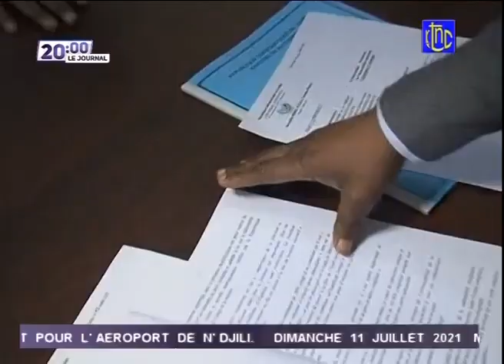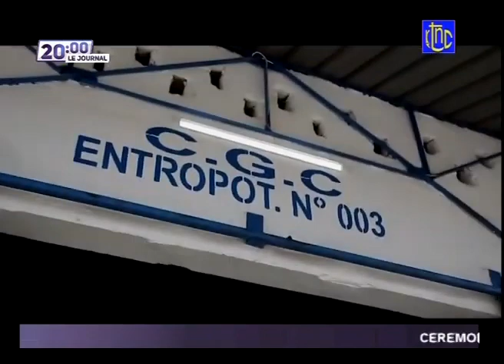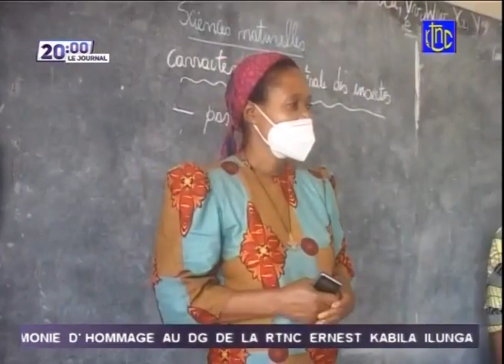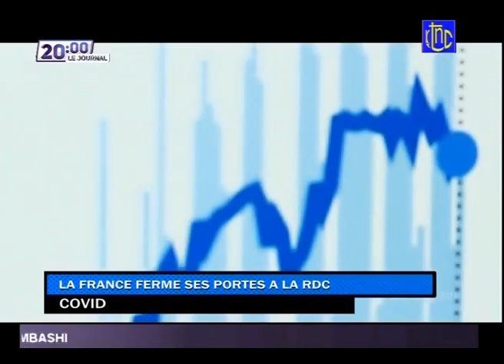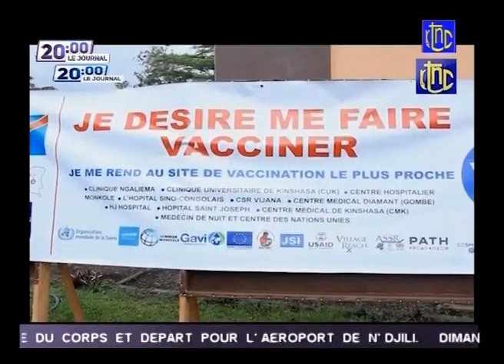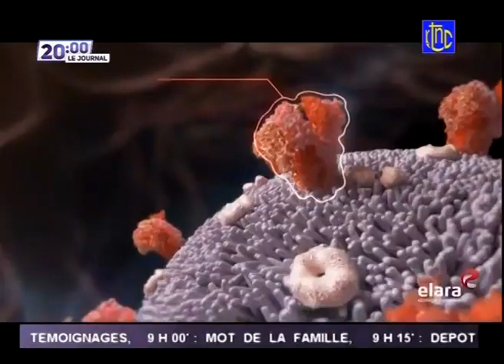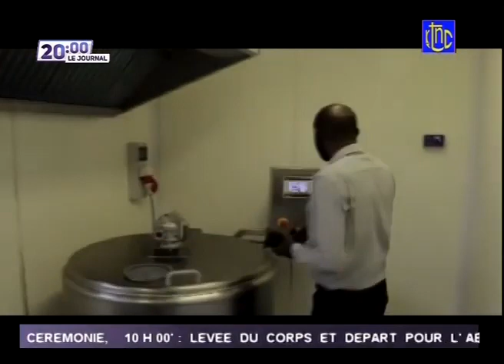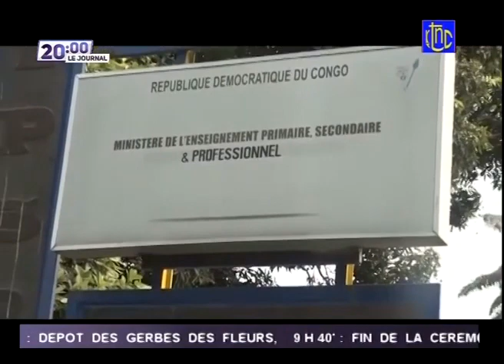Jollywood | LA LOI DE NOEL TSH. EKOTI NA ASSEMBLÉE NATIONALE,NORD KIVU À LA PRODUCTION